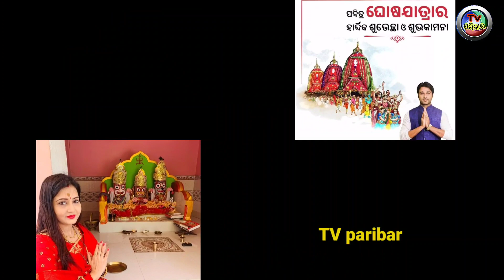Odia Hero Heroine celebrating Ratha Jatra 2021 full latest video with family members